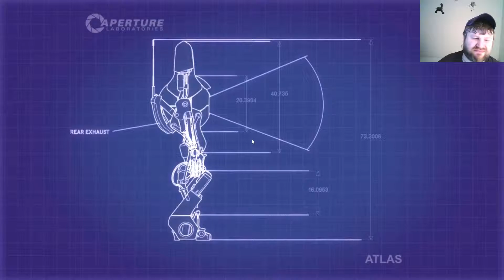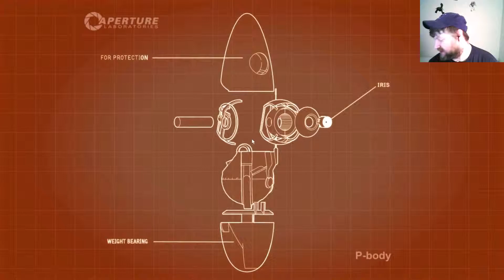Portal 2 Multiplayer with KEEPER4560! (Part 3)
KEEPER and I try out the multiplayer for Portal 2 for the first time!  I must say, I was blown away by how much fun this was.